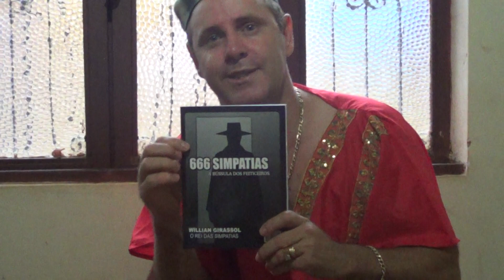ENTRE NO SITE